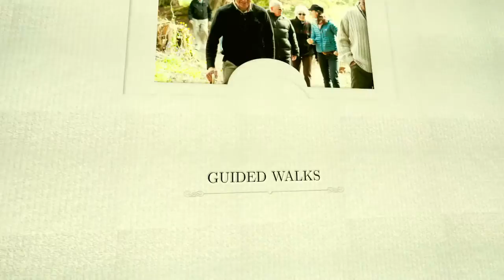Ballynahinch Castle Activities Video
Video of all our activities on site including super aerial imagery.